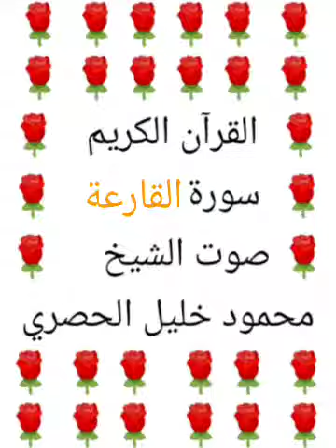محمود خليل الحصري 💖 1/101 💖 سورة القارعة 💖 Surah Al-Qari'ah 💖